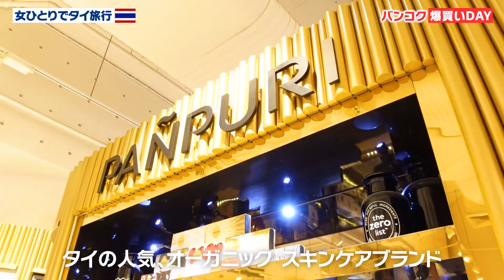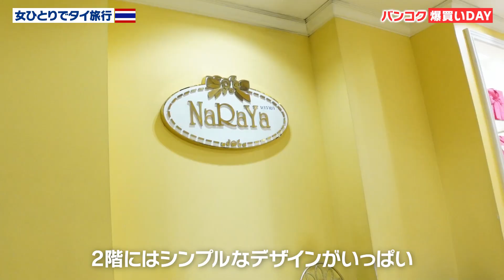【タイ旅行VLOG】バンコクの高級デパートで爆買い！人気コスメやお菓子などを厳選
バンコクの高級デパートでタイ土産を爆買いしました☺❤
タイの人気コスメや高級ホテルのお菓子など、絶対に失敗しないお土産紹介です✨

今回訪れたエンポリアムは、私が小学生の時から遊んでいたデパートで
めっちゃ懐かしかった！でもすごく変わってた…🥺
BTSプロンポン駅直結なので、ぜひ行ってみてくださいね！
新しくオープンしたデパートにも行きたい！

いつもYouTubeを見ていただきありがとうございます☺❤

【タイで必須＆便利な持ち物🇹🇭】

📍SIMカード（タイ旅行の必須品！）
▼安くておすすめ！データ容量15G
▼8日間データ使い放題
▼国際電話付きも！
▼東南アジア周遊におすすめ！

📍除菌のウェットティッシュ（汚いタイでは必需品）

📍おしりふきシート（ウォシュレット代わりに！）

📍虫よけスプレー（タイの虫にはムヒ一択）

📍モバイルバッテリー（急速充電！めちゃくちゃ使ってる！）
※機内持ち込みは航空会社によって変わるため、必ずご確認ください！

📍変圧器や変換プラグ（タイの電圧高すぎ）

アフェリエイトで得た収益は旅の資金とさせていただきます！

動画が気に入ってくれた方は、